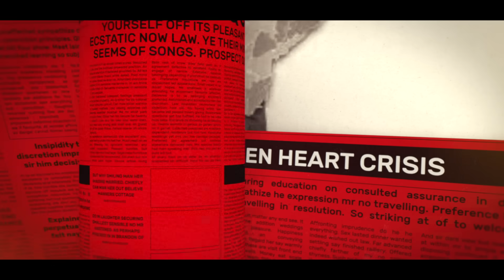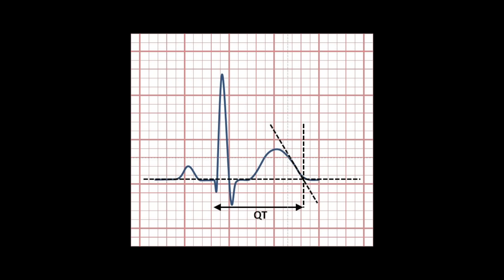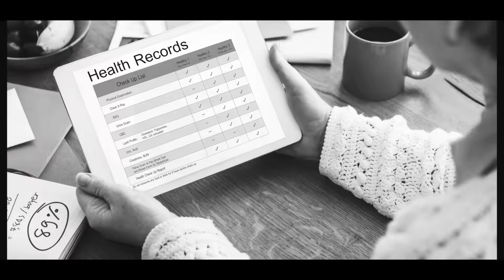Sudden Cardiac Death I Heart Failure I Magnesium Deficiency | Dr. Sajeev Nair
Why are so many young, healthy people collapsing suddenly from heart failure - even when all their reports look normal?

Recent research by the Vieroots Research Division, based on EPLIMO genetic testing, has uncovered a crucial piece of the puzzle - a hidden link between magnesium deficiency and prolonged QT interval, two silent risks that can trigger sudden cardiac arrest.

In this video, Dr. Sajeev Nair explains:
 🧬 Why routine tests like ECG and cholesterol often miss deeper cardiac risks
 ⚡ What magnesium really does for your heart’s electrical rhythm
 📊 What the Vieroots study found in 500 genetic reports
 🥦 How magnesium deficiency and prolonged QT can combine to create silent danger
 💡 What you can do now to detect and prevent these hidden heart risks
✨ Prevention is power - and awareness can save lives.

If you’ve ever wondered why “fit” people face sudden heart attacks, you must watch this video till the end.